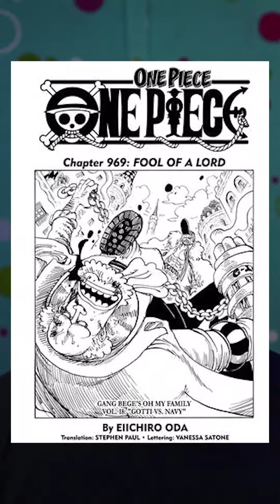HALLOWEEN X GECKO MORIA